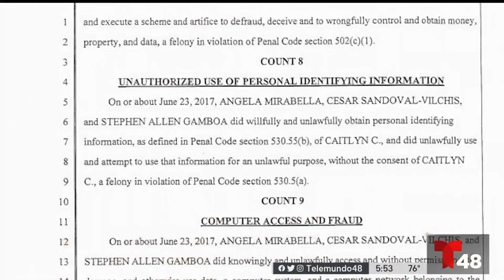Fraude millonario a estudiante universitarios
Autoridades arrestaron a la líder de una red de supuestos agentes acusados de haber robado más de $6,000,000 a miles de estudiantes que buscaban pagar sus deudas universitarias. Arlen Fernández tiene el reporte.